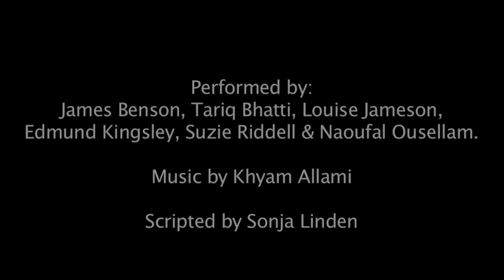On a Clear Day You Can See Dover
On a Clear Day You Can See Dover weaves together testimonies & facts gathered from interviews with Calais migrants seeking to enter the UK. The research and writing was undertaken by iceandfire theatre's founder and Associate Writer, Sonja Linden, who went to Calais twice to gather testimonies from some of the migrants & responses from French people on the ground.

This show was launched in London and Leeds in July 2010. Kate Kellaway in The Observer described the performance as "superb and moving".

The film of the London show was recorded by Zayneb Khan and features Greens MEP Jean Lambert in a Q&A.